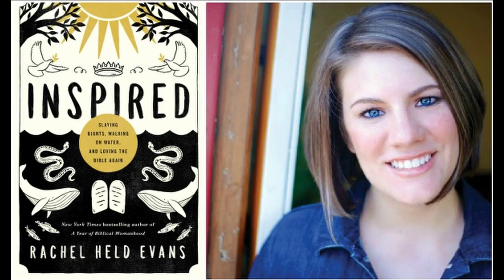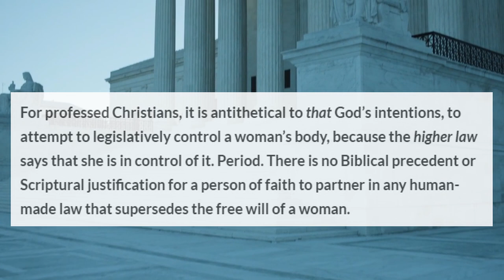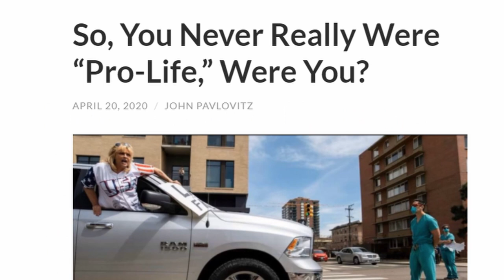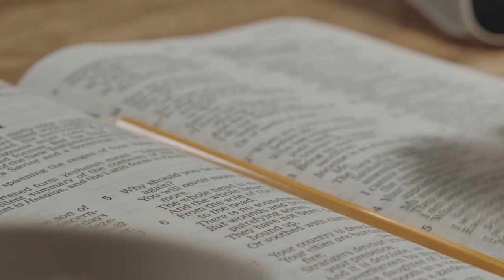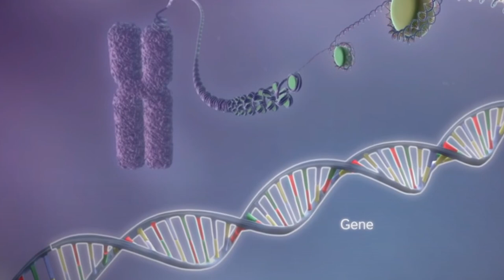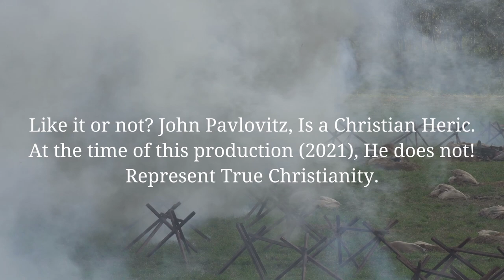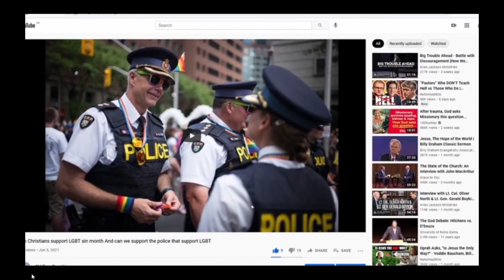God is Pro-Choice John Pavlovitz - Rebuke Part 4 of 4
"This shouldn't even be a conversation.
The idea that America is here at this place and time in our planet's history, still debating whether or not women should have autonomy over their own bodies, shows we aren't maturing or progressing or evolving as a nation.
It also shows that millions of people of faith here are defiantly defying God's primary will.
Christians of all people, should be unequivocal in moments like these: God is pro-choice.
We know God is pro-choice because the Bible tells us so."

This is the opening to the nonsensical rant by John Pavlovitz in his article titled "God is Pro-choice". I call it nonsensical because, as you will see. Pavlovitz doesn't actually make a biblical argument for God affirming abortion; instead, John manipulates his readers through emotional pleas and arbitrariness throughout the entirety of his article titled "God is Pro-choice."

The idea that a Holy and Just God who creates everything; A god who is for life, would be pleased, with an image-bearer killing another image-bearer, could have me trailing off into a rant of my own for pages. But, I will try to keep it together, long enough to get through this rebuke.

[continue with John Pavlovitz article; "God is Pro-choice."]

"If you believe that God exists, and if you believe the Christian Scriptures to be your primary guide in understanding the character of that God—you find out pretty early on that free will is kind of a big deal."

[continue with John Pavlovitz rebuke of an article; "God is Pro-choice."]

Pavlovitz quickly makes a drive-by pass on God's character by alluding to "Free will" As a foundation of God's Holy and Just Character? I would invite people to read Psalm 119, and Exodus 20:2–17 to gain a glimpse into the character of God.
You be the judge after reading these two passages, you determine if you think Free will is foundational to God's character, so important to God that he will permit a woman to kill her child.

To the comment of "Free-will"?
Let me stop here for a second. The idea of a person's free will within Christianity has brought forth many debates. I'm not going to cover that today as, ultimately, most people who will end up reading this rebuke will have a minimal understanding of the doctrine of "free will." Instead, you need to focus on these two fundamental points; If John can't make intelligible these two points in his article, then you need to call him out.
1) Is there any verse found in Scripture that has God affirming man's "Free Will" in killing another image-bear for no reason?
2) Is there any verse found in Scripture that has Man permitted to kill a child or baby for a mere personal reason?